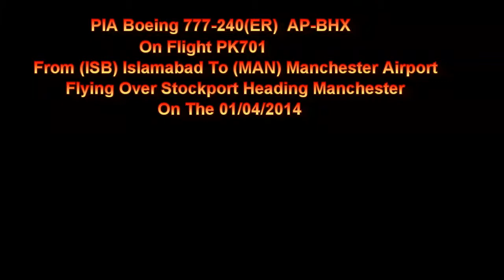PIA Boeing 777-240(ER) AP-BHX On PK701 Flying Over Stockport Heading To Manchester AP 01/04/2014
PIA Boeing 777-240(ER) AP-BHX On Flight PK701 From (ISB) Islamabad To Manchester Airport Flying Over Stockport On The 01/04/2014